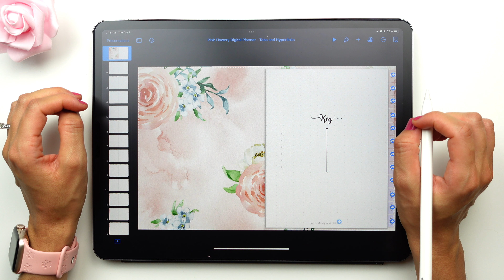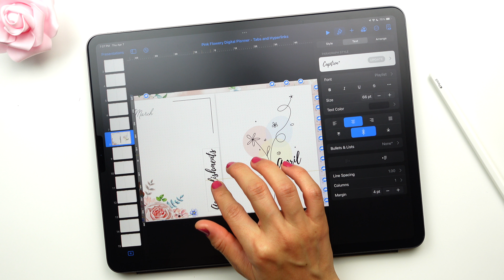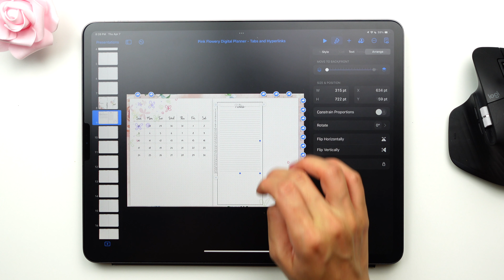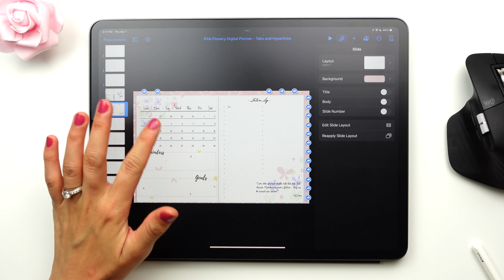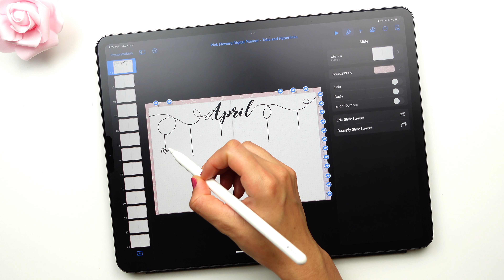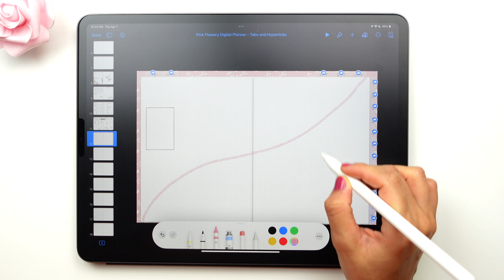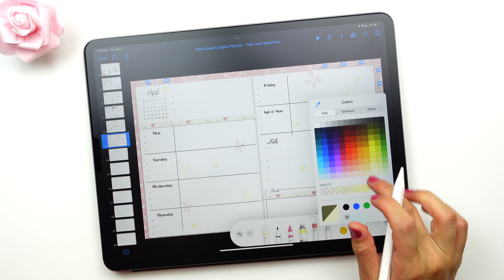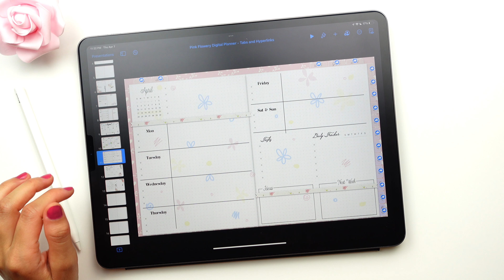How I edit & Decorate my Keynote Digital Planner on the iPad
Creating a beautiful spread on my iPad Keynote digital planner while sharing tips & tricks to edit your own digital bullet journal on the iPad.